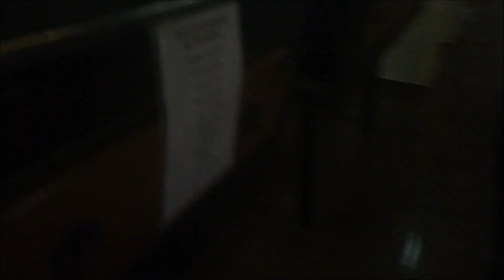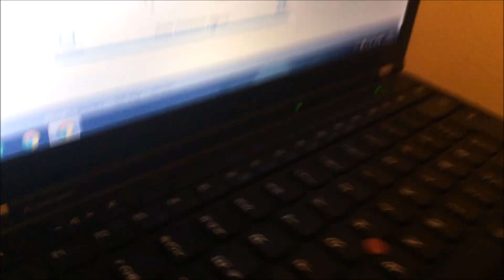TUREN TIL ØSTRIG! (Oskar) - Kender du det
Tak fordi du så videoen!

Oskar: oddergrisen33
Elias: elioliosk

Oskar: oskar.hole
Elias: elias_hole